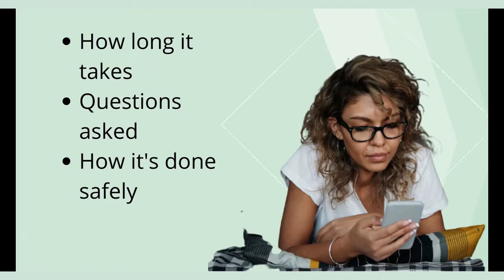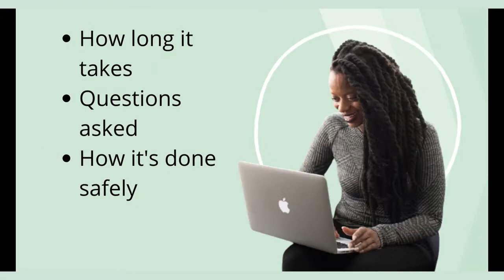Attending the Skills to Foster training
As part of becoming a foster carer, you have to attend the Skills to Foster training. This is a standard part of becoming a foster carer for Brent or for another service or fostering agency.
In this video, Jacqueline, newly approved foster carer, speaks about how it was to attend the training remotely via video call during the pandemic.
If you need more info, please give us a ring! We're on the other end of the line to speak to you in detail about your personal circumstances and decide together if you can foster.

We're open 9am-5pm, Monday-Friday, available at 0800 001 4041 (Brent Fostering team) - free phone.